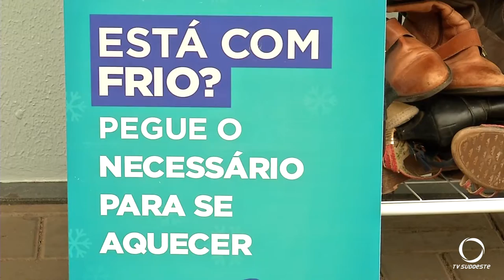Você pode trocar um peça de roupa usada por um desconto na compra de uma nova